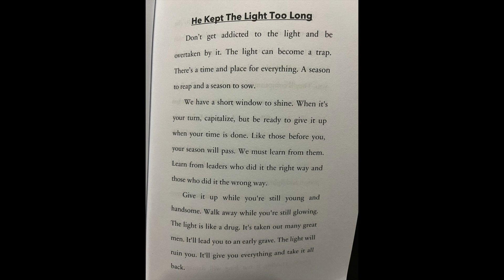Give up the light